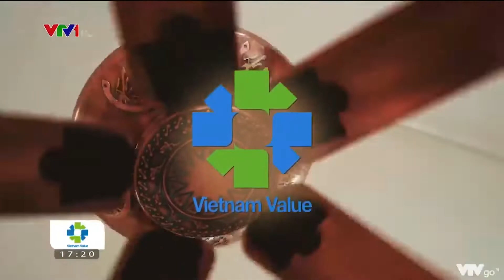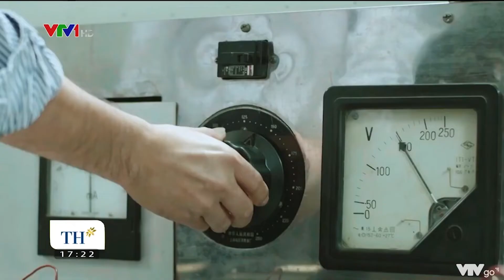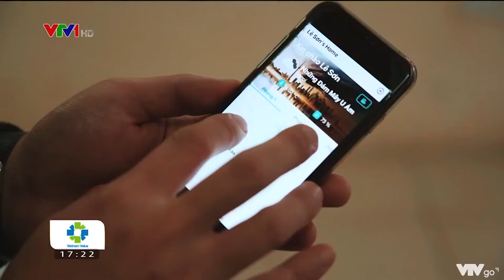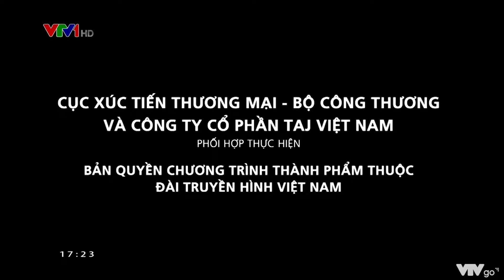Vinawind - Thương hiệu đi cùng năm tháng, vững vàng tiến bước hội nhập